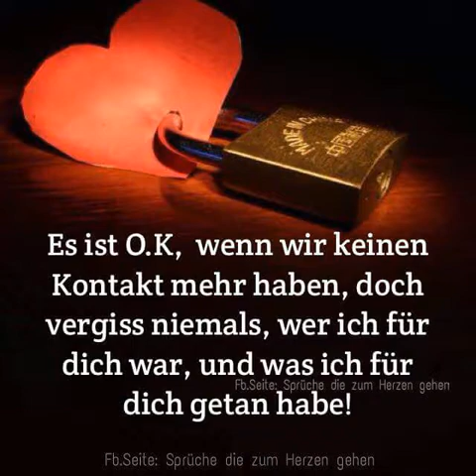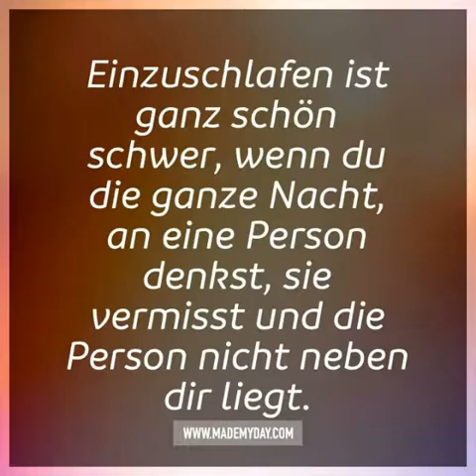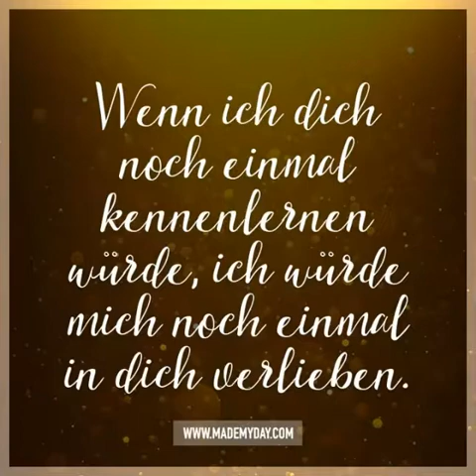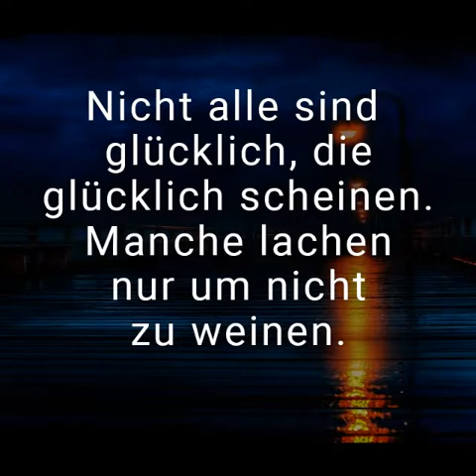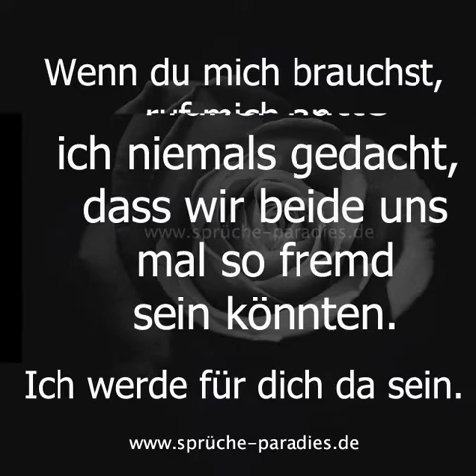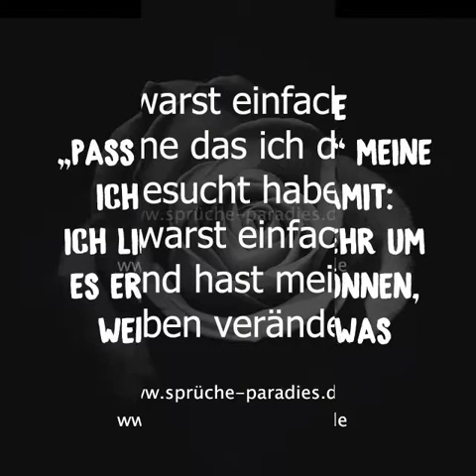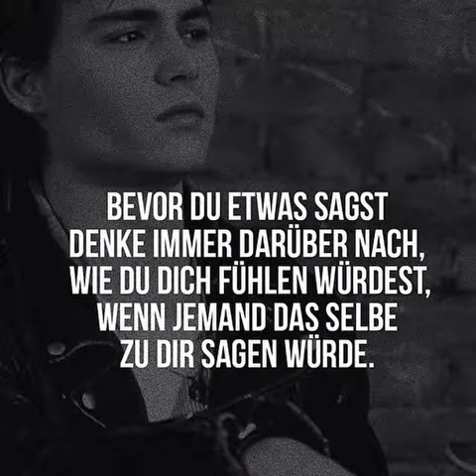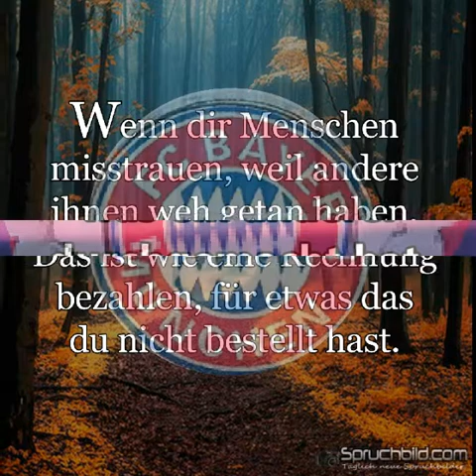23. November 2017